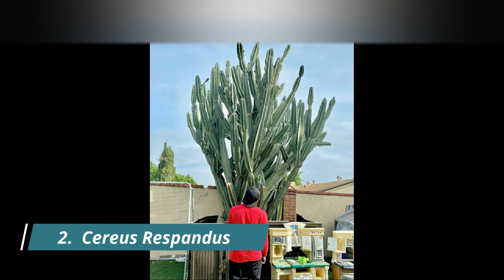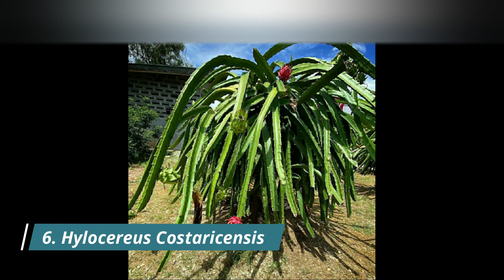TOP 10 CACTUS GIGANTES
¡Hola! En este vídeo te comparto 10 variedades diferentes CACTUS que se caracterizan por sus CRECER MUCHÍSIMO.